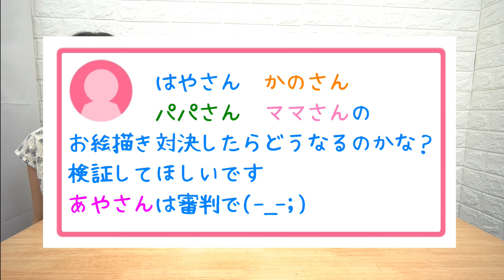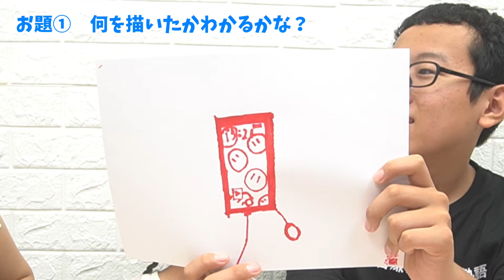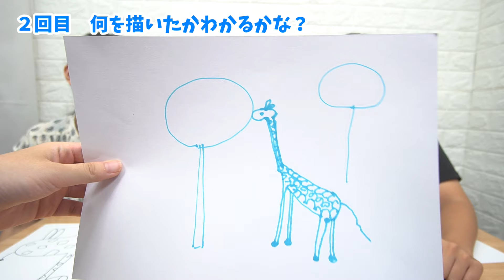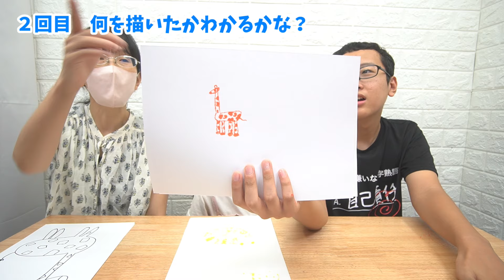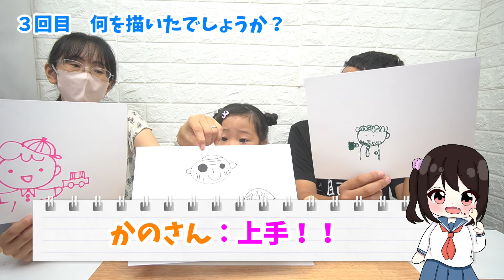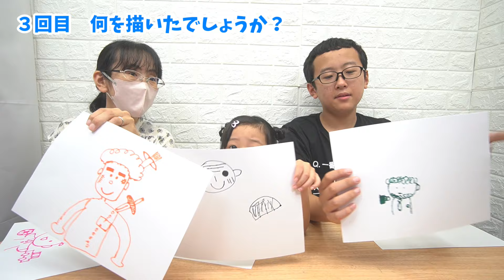姉が絵が描けるのに、ほかの家族はどんな絵を描くのか？創作対決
この動画では、「AYA」以外の4人で、即興で絵を描くチャレンジに挑戦します！果たして、彼らの個性あふれる作品はどんな仕上がりになるのか？みんなで楽しく、笑いが絶えない創作の瞬間をお届けします。予想外の展開や面白い出来事も満載！ぜひご覧ください！

0:00 | ダイジェスト
0:40 | スタート
1:00 | 本題
1:30 | ルール説明
2:30 | 珍3名
3:15 | お絵かき
5:16 | 1作目発表
5:48 | 2作目ペン決め
7:55 | 2作目お絵かき
10:15 | 2作目発表
11:45 | 3作目色決め
12:30 | 3作目お絵かき
13:37 | 作品発表
14:46 | まとめ

起きてこない子供たち…いつまで寝てるの！？台風で避難命令が出た日の朝

*　見てくれてありがとう  *